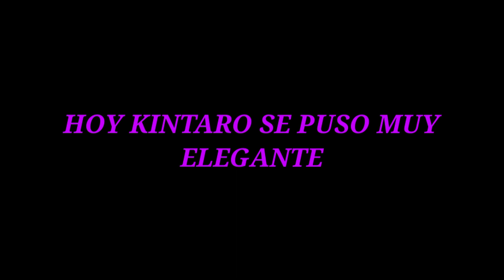DIBUJO #89 KINTARO ELEGANTE